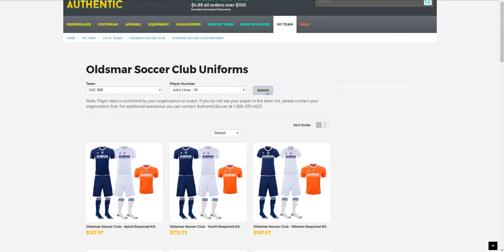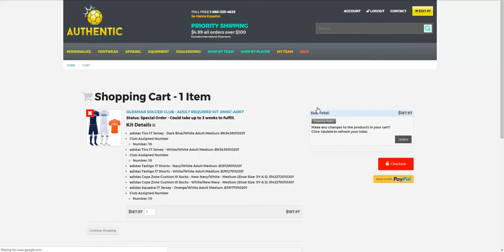MY TEAM UNIFORM ORDER PROCESS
Uniform ordering on AuthenticSoccer's MY TEAM Platform.